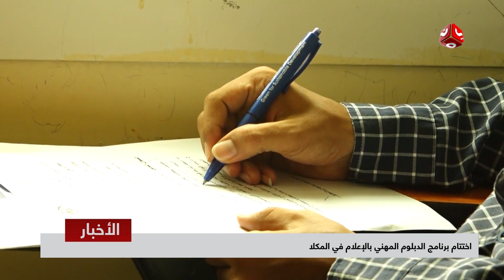اختتام برنامج الدبلوم المهني بالإعلام في المكلا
|  تقرير معتز النقيب | يمن شباب

قناة فضائية يمنية مستقلة تبث على مدار النايلسات بالترددات التالية :
HD     11257/H/27500
SD     11391/V/27500

موقعنا الإلكتروني والبث الحي : yemenshabab.net